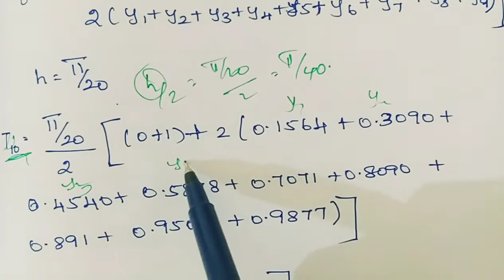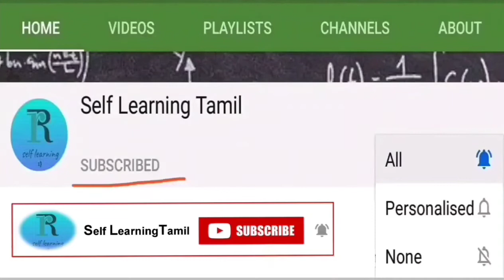Simpson's 1/3 Rule Examples||Simpson's 1/3 Rule examples in Tamil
Simpson's 1/3 Rule Examples in Tamil @Self Learning Tamil